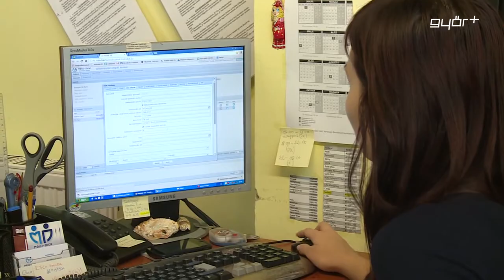Sok a „rendezetlen” Kft.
Győrben közel 1200 kft. nem jegyezte be a cégbíróságnál a kötelező törzstőke emelést. Az új polgári törvénykönyv szerint a cégeknek március 15-ig, dönteniük kellett, hogy a törzstőkét 500 ezer forintról 3 millióra emelik, vagy átalakítják a gazdasági társaságot például betéti társasággá. A Győri Törvényszék szóvivője Híradónknak elmondta, 8 nap alatt közel 1200 cég végezte el a szükséges adminisztrációt, de ugyanennyien vannak, akik még nem jelentkeztek. Nekik április 14-ig van lehetőségük, hogy elrendezzék a Kft. papírügyeit.